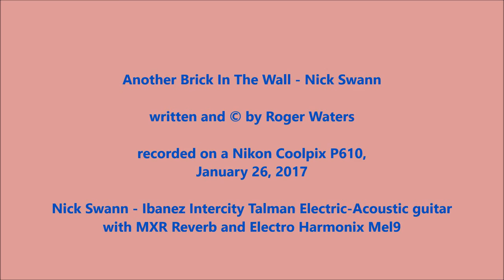Another Brick In The Wall - Nick Swann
Just mucking around on the acoustic with Pink Floyd's (written by Roger Waters) Another Brick In The Wall.
Just my Ibanez Intercity Talman acoustic-electric guitar played through an Electro Harmonix Mel9 (high voices setting) and an MXR M300 Reverb unit.

**I do not claim any copyright or seek to benefit financially from this video or audio